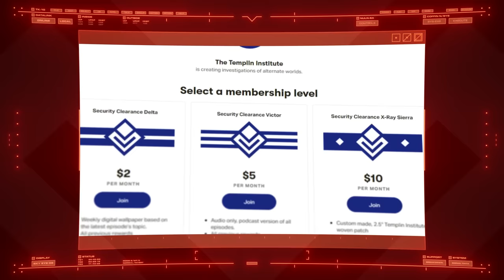Human-Covenant War | Halo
For over 25 years, the UNSC and Covenant fought the most destructive conflict in modern memory. It devastated both sides and ended with no victor, only degrees of loss.

In High Command, The Templin Institute investigates the greatest battles, conflicts, and wars from across alternate worlds.

Background music "Lux" by Tenacious Orchestra. Used under licence from PremiumBeat.com